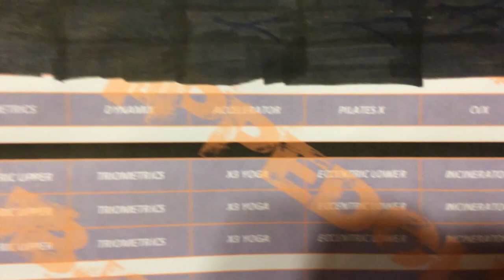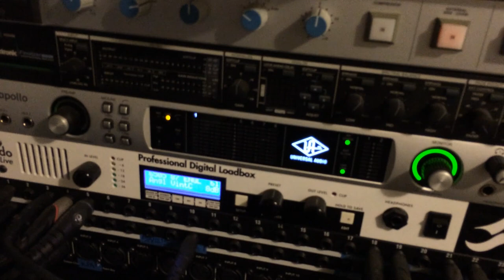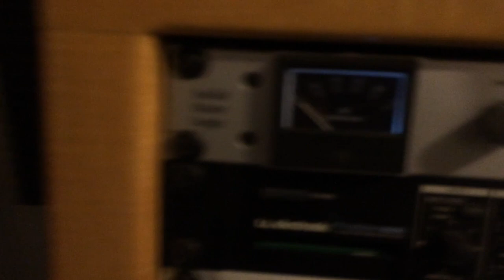Questions about my dogs answered!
I post a lot of pictures of trixy and ernie on my instagram, I get a lot of questions how old they are and what kind of dogs they are, ect. Here I answer those questions!!